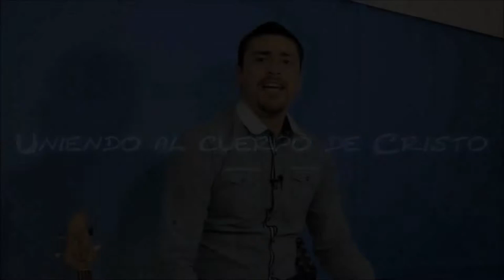United Generation Brisbane.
Intro evento 28 de mayo 2016. New Zealand june 10/ 2016